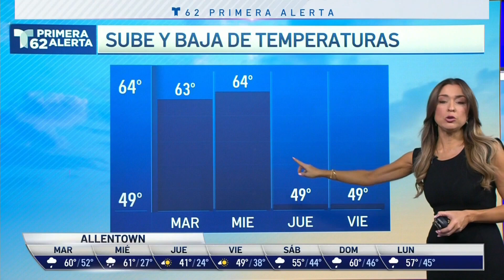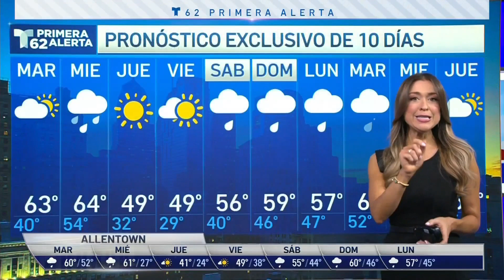Comunidades coqueteando con el rango de los 60 grados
Janet Bolívar con el pronóstico de Primera Alerta.